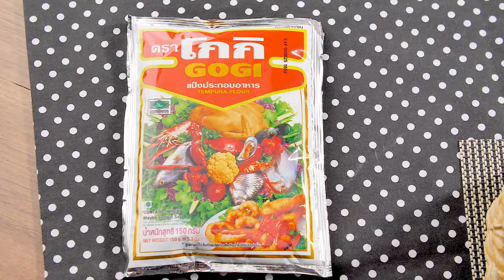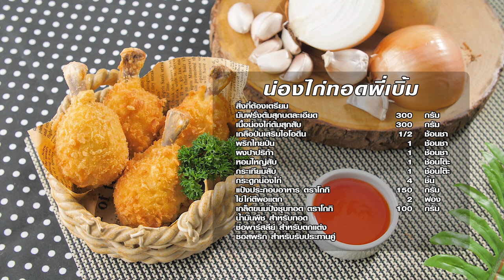น่องไก่ทอดพี่เบิ้ม สูตรเด็ด อาจารย์ยิ่งศักดิ์ โกกิ เติมเมนูเดิมๆ ให้กลายเป็นความอร่อยใหม่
▲Line @yingsakfood

น่องไก่ทอดพี่เบิ้ม
มันฝรั่งต้มสุกบดละเอียด  300  กรัม
เนื้อน่องไก่ต้มสุกสับ   300  กรัม
ผงปาปริก้า            1 ช้อนชา
หอมใหญ่สับ            1  ช้อนโต๊ะ
กระดูกน่องไก่            5 ชิ้น
ซอสพริก สำหรับรับประทานคู่

1.ใส่มันฝรั่งลงในภาชนะ ตามด้วยไก่ต้มสุกสับ เกลือป่นเสริมไอโอดีน พริกไทยป่น ผงปาปริก้า หอมใหญ่สับและกระเทียมสับ ผสมให้เข้ากัน
2.นำส่วนผสมที่ได้มาปั้นใส่กระดูกน่องไก่ให้สวยงาม เตรียมไว้
3.เทแป้งประกอบอาหาร ตราโกกิ และเกล็ดขนมปังชุบทอด ตราโกกิ ลงในภาชนะ เตรียมไว้
4.นำน่องไก่ที่เตรียมไว้ลงคลุกแป้งประกอบอาหาร ตราโกกิ นำขึ้นชุบไข่ไก่ตีพอแตก และนำลงคลุกเกล็ดขนมปังชุบทอด ตราโกกิ ให้ทั่วทั้งชิ้น
5.จากนั้นนำลงทอดในน้ำมันพืชที่อุ่นไว้ ทอดจนสุกเหลืองกรอบ ตักขึ้น พักสะเด็ดน้ำมัน
6.จัดใส่ภาชนะ ตกแต่งด้วยช่อพาร์สลีย์ รับประทานคู่กับซอสพริก พร้อมเสิร์ฟ